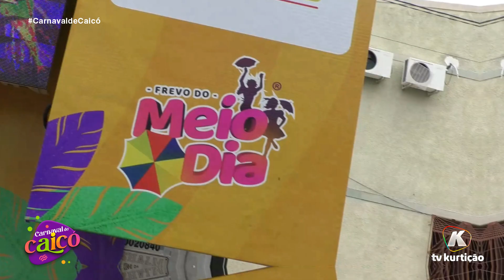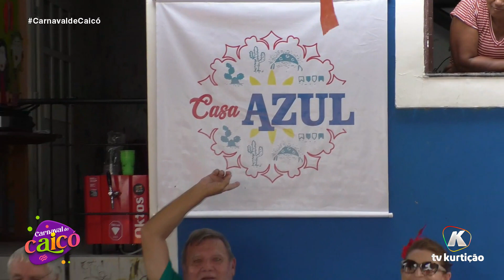Frevo do Meio Dia (Domingo - 20/02 ) | Carnaval de Caicó 2023